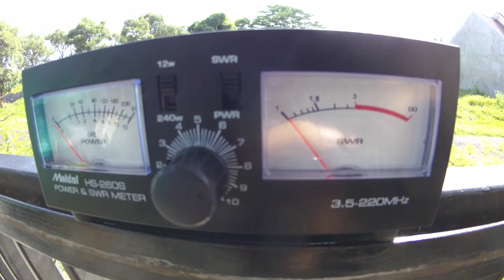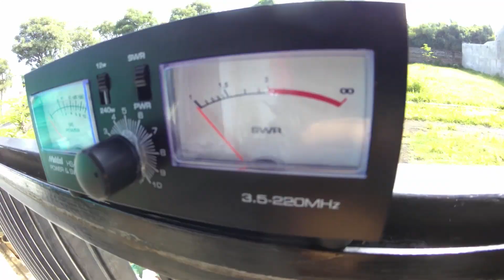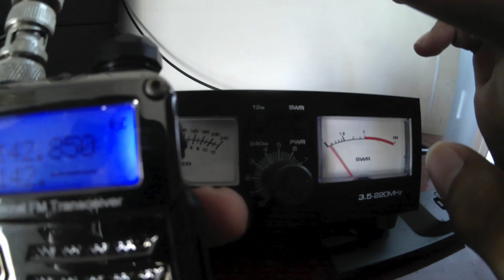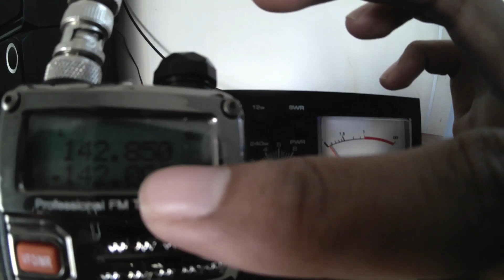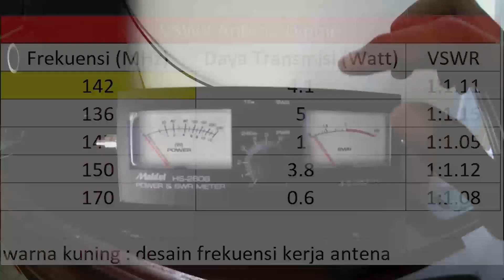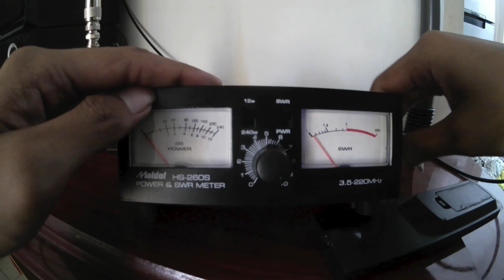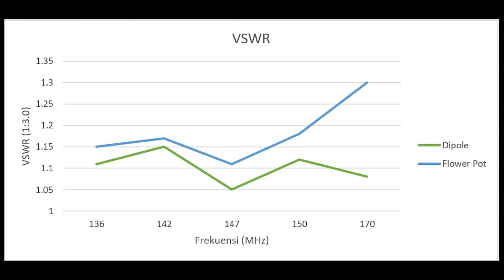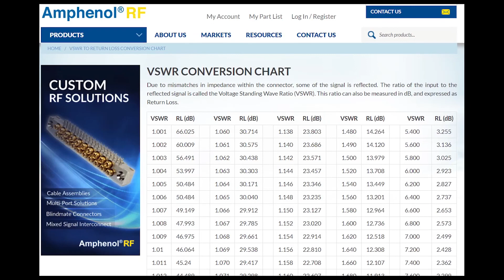VSWR Matching Antena Dipole dan Antena Flower Pot VHF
Video ini dilengkapi dengan subtitel / caption Bahasa Indonesia, silahkan digunakan dengan menekan tombol pilihan pada bagian atas kanan video.

Mari kita tes apakah antena rancangan kita matching di frekuensi kerja dan frekuensi tetangganya. Perlu kalian ketahui, bahwa antena dipole di tes ini aku desain untuk bekerja di frekuensi 142 Mhz sedangkan antena flower pot di test ini memiliki jumlah lilitan sebanyak 9 sehingga sesuai tabel yang om VK2ZOI buat di websitenya yang menyebutkan bahwa lilitan 9 memiliki frekuensi resonansi di 135 Mhz. Jadi, bagaimana hasil VSWR kedua antena ini? Simak baik-baik ya...

*SUDAH BUKA KEMBALI, PESAN SEGERA-

Terima kasih telah mampir untuk menonton video ini, jika ada pertanyaan atau opini silahkan tulis di kolom komentar di bawah! Sampai jumpa di episode selanjutnya...